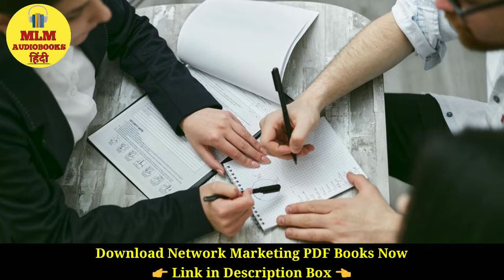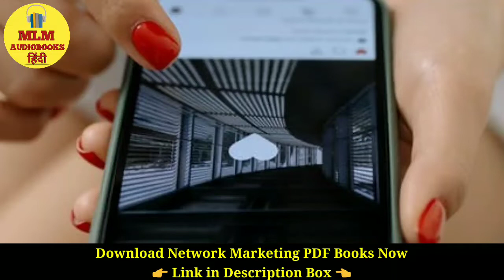Network Marketing Mein Safalta Ki Udaan By Sahshish Kumar Tiwari | Part-1 | isnm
your query :-
Network Marketing Mein Safalta Ki Udaan By Sahshish Kumar Tiwari
network marketing mein safalta ki udan hindi
shashish kumar tiwari books
Network Marketing Mein Safalta Ki Udaan Shashish
network marketing books in hindi
mlm books in hindi
mlm india
direct selling
network marketing